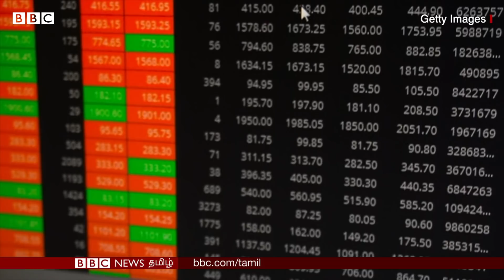US or Russia: கத்தி மேல் நடக்கும் இந்தியா - ரஷ்யாவுக்கு எதிராக ஏன் வாக்களிக்கவில்லை?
US or Russia: கத்தி முனையில் இந்தியா - ரஷ்யாவுக்கு எதிராக ஏன் வாக்களிக்கவில்லை?

மாஸ்கோ மற்றும் மேற்கு நாடுகளுடன் தனது உறவுகளை சமநிலையில் தக்க வைக்கும் முயற்சியில், கடந்த சில நாட்களாக யுக்ரேன் விவகாரத்தில், ராஜிய உறவுகள் என்னும் கயிற்றின் மீது நடப்பது போல மிகுந்த கவனத்துடன் செயல்பட வேண்டிய சூழல் இந்தியாவுக்கு ஏற்பட்டுள்ளது.